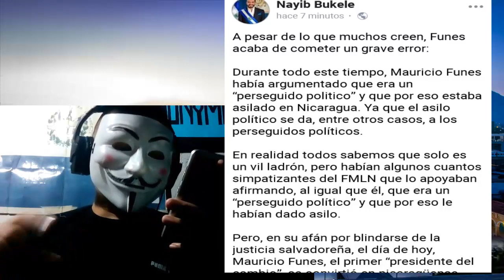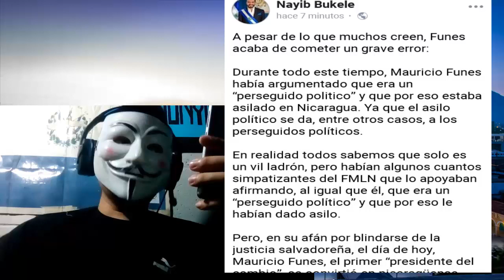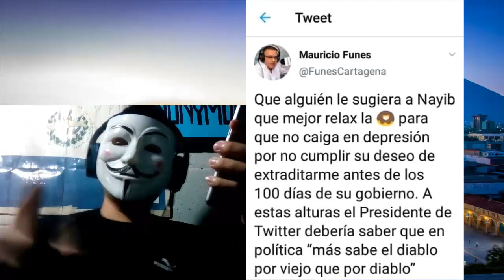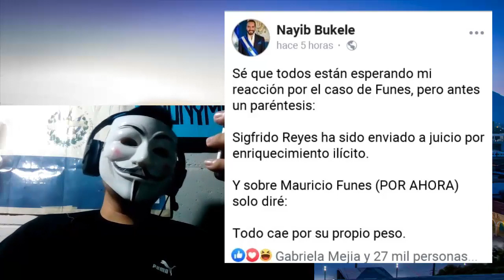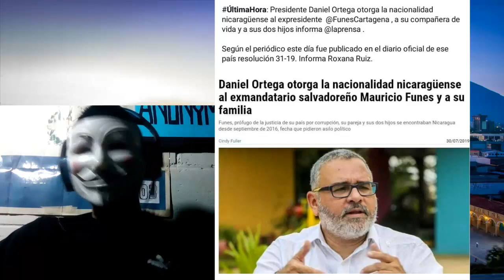Nayib Bukele Lo Controlara? | El Familion Se Creen Dioses